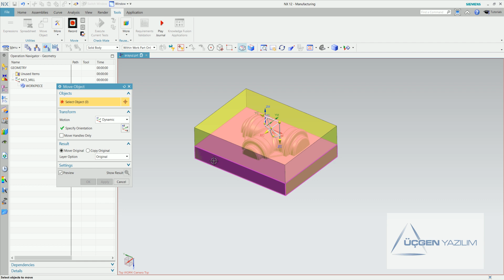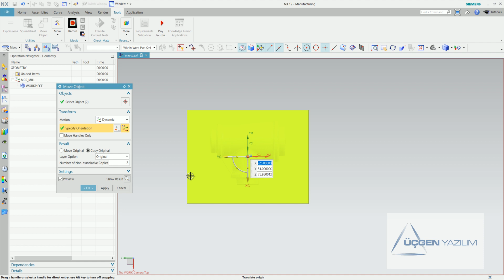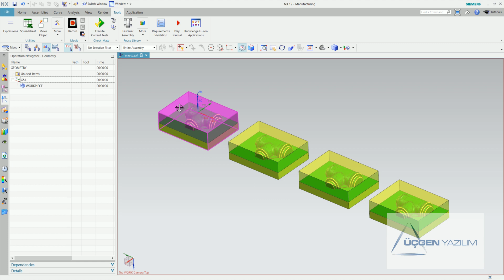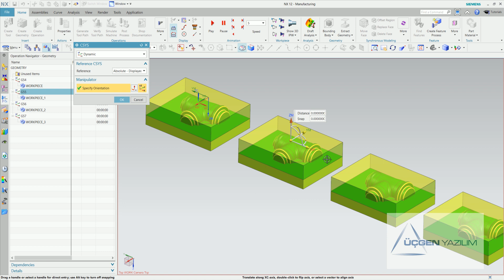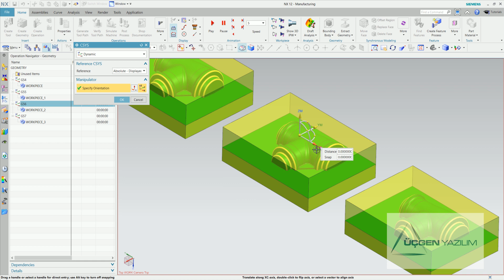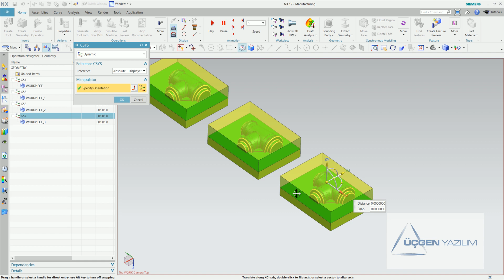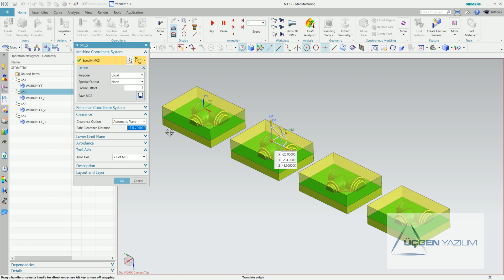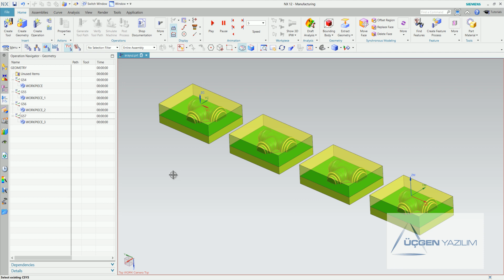2- TEZGAHTA BİRDEN FAZLA İŞ SIFIRI (G54-55-56..) İLE İŞLEME İÇİN AYARLAR - NX EĞİTİM VİDEOLARI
G54 G55 G56 G57 çalışma yapısı ile ilgili hazırladığımız eğitim videomuzu izleyebilirsiniz.